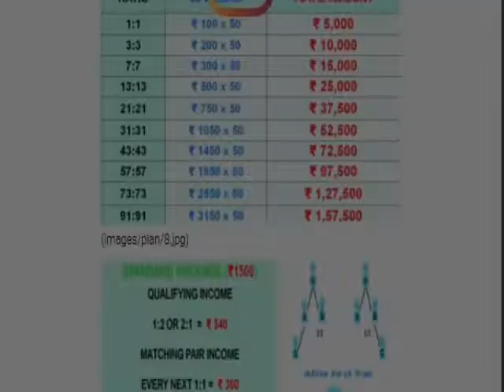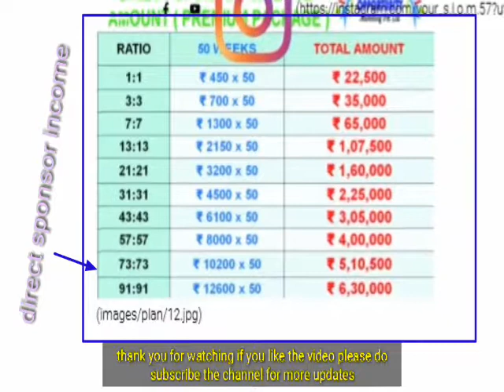New networking marketing plan Success life Opportunity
success life opportunity / network marketing company

MLM in India

future of MLM in India

music credit
ELPORT - REVIVAL